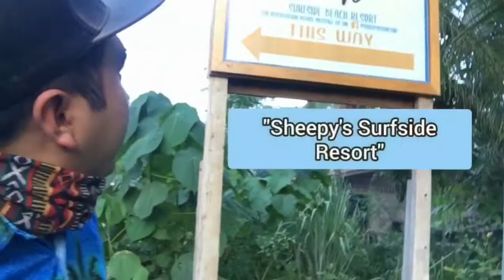MATI CITY , DAVAO ORIENTAL | SHEEPY’S SURFSIDE BEACH RESORT IN DAHICAN | MUST WATCH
Thank you Roxjean Vlogs for my Video Editing and Also the management of sheepy’s Surfside Beach Resort in Mati City for warmful accommodation to us. Thank you 😊🙏